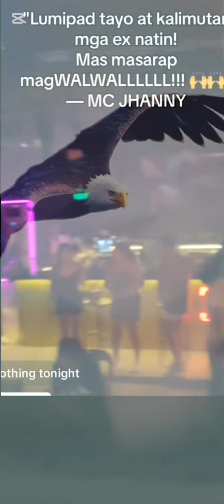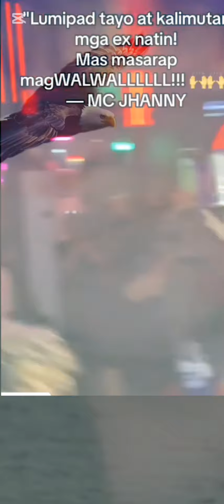when GEN X LOVES || GOOD VIBES || appreciatelife musiclyrics musiclover fyiシ゚viral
Gen Xers are typically described as resourceful, independent, and good at maintaining work-life balance. They were the first generation to grow up with personal computers. Gen Xers tend to have liberal views on social issues...